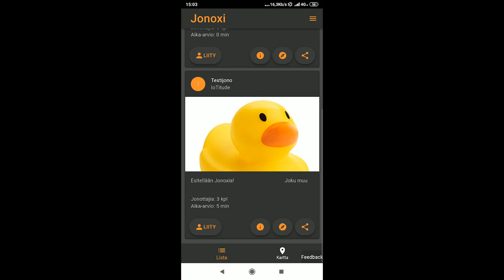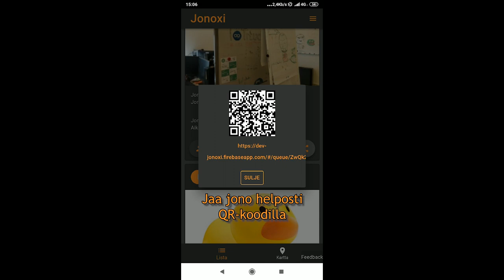Jonoxi product video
Wimma lab 2019 IoTitudes product Jonoxi.